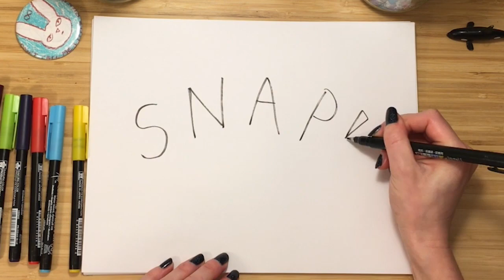How to Picture Day - How to Middle School Ep. 1 | Shelf Stuff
Preparing for Picture Day doesn’t have to be a stressful rush job! Follow these tips to rock your next Picture Day while staying true to yourself.

Middle school is no easy feat—but that doesn’t mean we can’t get help! Take your middle school game from surviving to thriving with the video series How to Middle School, based on some of our favorite books.

Looking for more helpful tips? Check out these books about middle graders learning to love their appearance and develop their own sense of style!

Serena Says by Tanita S. Davis
Out of Place by Jennifer Blecher
Dear Sweet Pea by Julie Murphy
A-Okay by Jarad Greene